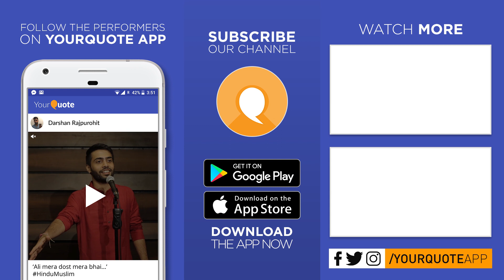'Woh Din Kahan Se Laun' by Himanshu Bhatt | Hindi Poetry | YQ - Gorakhpur (Open Mic 3)